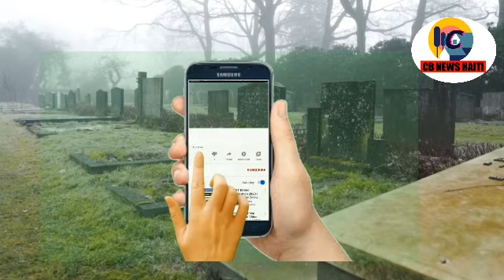Yn papa detere pitit li Aprè plizye jou Antèman wap sezi B......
CB NEWS HAITI est une source fiable pour les dernières nouvelles en politique,haiti  aux États-Unis et dans le monde antier

CB NEWS HAITI est le service d’actualités en streaming numérique de CB News HAITI 24h / 24 et 7j / 7, avec une couverture en direct et ancrée disponible gratuitement sur toutes les plates-formes. Lancé en novembre 2017, le service est une destination de choix pour les dernières nouvelles et la narration originale de la part des correspondants et des journalistes de CB NEWS HAITI. CB NEWS HAITI propose une couverture en direct des principales histoires de la journée et des plongées profondes dans les problèmes clés auxquels la nation et le monde sont confrontés. CB NEWS HAITI est actuellement disponible sur  TOUTES LES RESEAUX

Abonnez-vous à notre chaîne YouTube pour les dernières nouvelles, les événements en direct et les reportages détaillés de CB NEWS HAITI ,politiques,matin debat avec louko desir tele eclair,hmi haitien creator,news haiti sur CB NEWS HAITI